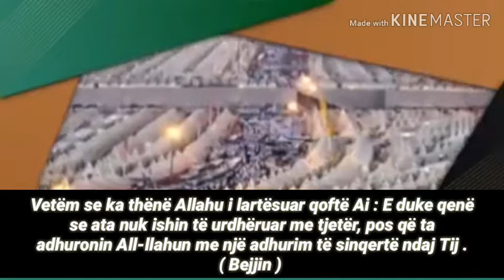Shejkh Abdurrezak Elbedr: Haxhi është ndërtuar mbi Teuhidin .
Shejh Abdu rrezak el bedr